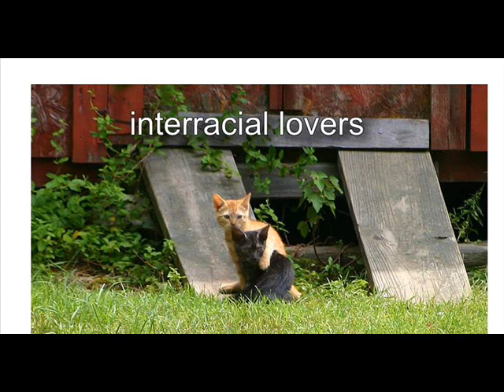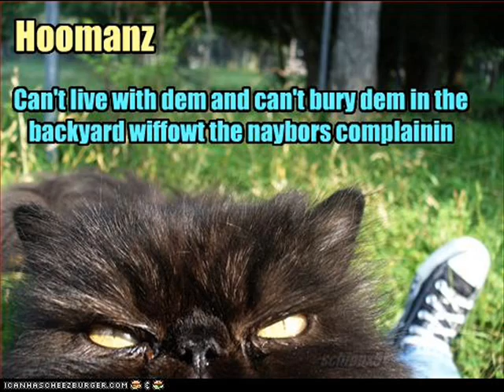KatShortz! 12 - "In Your Eyes" - Very Funny Cats & Kittens!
Love I get so lost, sometimes
days pass and this emptiness fills my heart
when I want to run away
I drive off in my car
but whichever way I go
I come back to the place you are

all my instincts, they return
and the grand facade, so soon will burn
without a noise, without my pride
I reach out from the inside

the light the heat
in your eyes
I am complete
in your eyes
I see the doorway to a thousand churches
in your eyes
the resolution of all the fruitless searches
in your eyes
I see the light and the heat
in your eyes
oh, I want to be that complete
I want to touch the light
the heat I see in your eyes

love, I don't like to see so much pain
so much wasted and this moment keeps slipping away
I get so tired of working so hard for our survival
I look to the time with you to keep me awake and alive

and all my instincts, they return

in your eyes
I am complete
in your eyes
in your eyes
in your eyes
in your eyes
in your eyes in your eyes